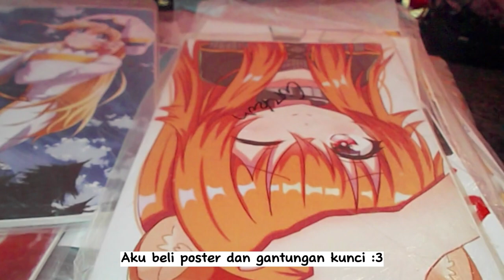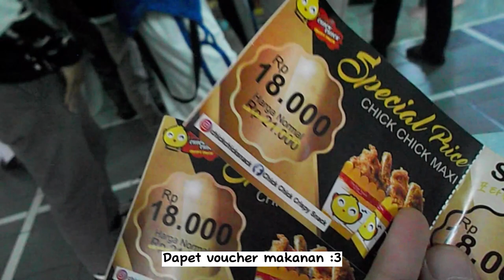【VY-LOG】DATENG KE EVENT JEJEPANGAN SETELAH SEKIAN TAHUN || "JAPSUKI" Tasikmalaya (Eng Sub Available)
Selamat datang di Vy-Log,  segmen baru channel ini seputar video blog amatiran wkwk.

Di video ini aku datang ke acara "JAPSUKI", acara Jejepangan yang dikolaborasikan dengan budaya Sunda agar kita semua ingat dan bangga dengan kebudayaan sendiri. Oh iya, alat yang aku gunakan masih alat seadanya, dan aku pun bukan videographer profesional, jadi mohon maaf kalau videonya blur, goyang, dan lainnya yang malah mengganggu kesehatan mata kalian T_T

Tapi acara ini tuh beneran seru, terutama buat aku yang sekian lama gak ikutan event Jejepangan. Jadi buat Japsuki ditunggu ya event berikutnya! :3

Well then, happy wathcing!